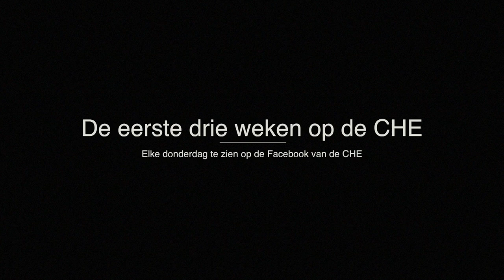Nieuw op de CHE? Eerstejaars vloggen | weekvlog 1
Altijd fijn om als nieuwe student herkenning te vinden in andere eerstejaars! Vlog 1 van Geerke en Saraï, nieuwe studenten van de CHE.